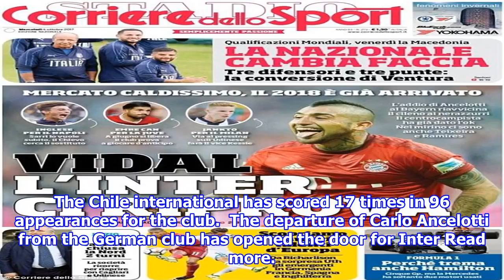Inter milan 'will try again' for bayern munich star arturo vidal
Inter Milan have set their sights on Bayern Munich midfielder Artruo VidalThe Italian club are interested in bringing the Chilean in this JanuaryThe 30yearold is yet to sign an extension to his contract that runs out in 2019 By James Dutton For Mailonline Published 0443 EDT, 4 October 2017 Updated 0525 EDT, 4 October 2017 Inter Milan have made Bayern Munich midfielder Arturo Vidal their No 1 priority in the transfer window this January. According to reports in Italy the Serie A club had wanted to bring the Chile star back to Italy in the summer but were denied. However the departure of Carlo Ancelotti has led Inter to believe that a deal could be struck for the former Juventus man. Reports in Italy suggest that Inter Milan will make a move for Arturo Vidal in January Chilean midfielder Vidal has yet to extend his deal which runs out at Bayern in 2019Corriere dello Sport claim that Vidal has yet to sign a new deal that would see him extend his stay at the Allianz Arena until 2021.As it ...